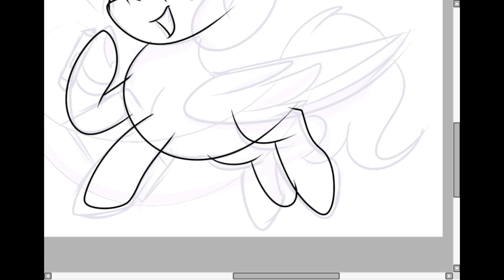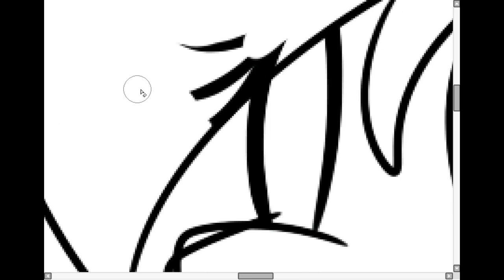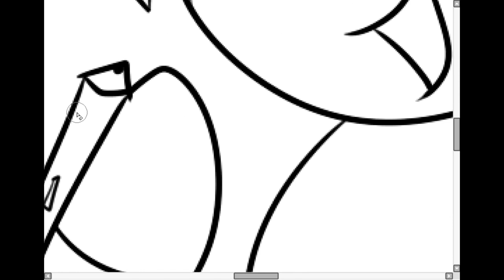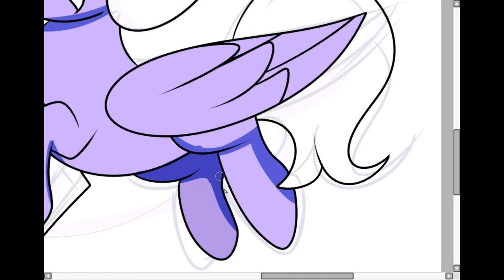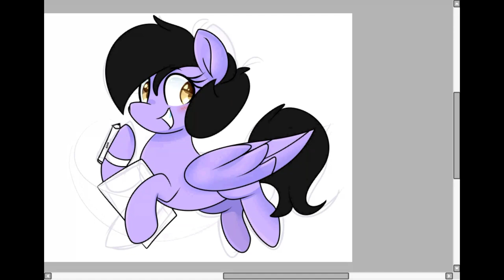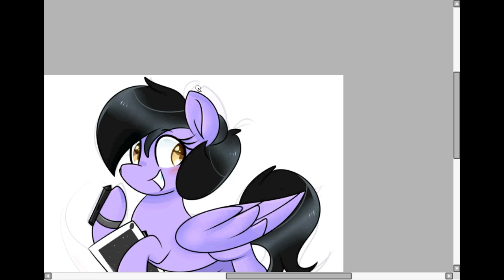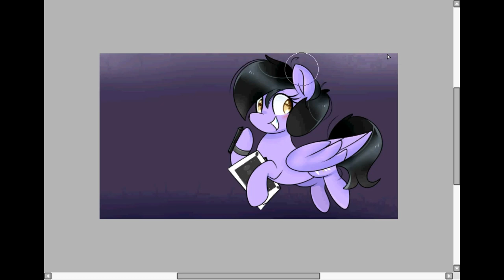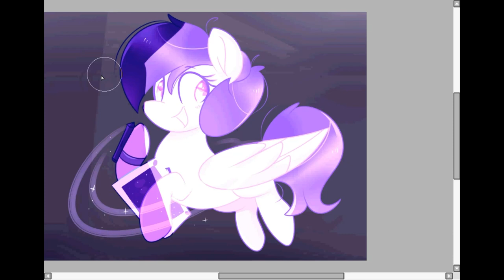Quilly Inks || OC || Speedpaint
Program: Media Impression/Paint Tool Sai/Hyper Cam 2

✎ Commissions: CLOSED
✎Requests: CLOSED
✎Art Trades: CLOSED